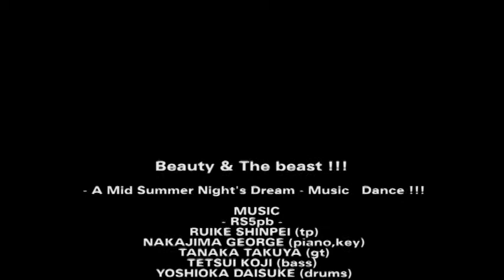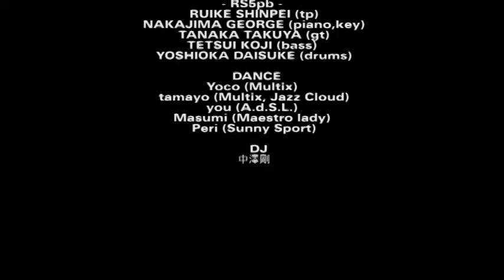Beauty & The beast!!! - A Mid Summer Night's Dream - Music × Dance !!! 2015/8/26 @The Room